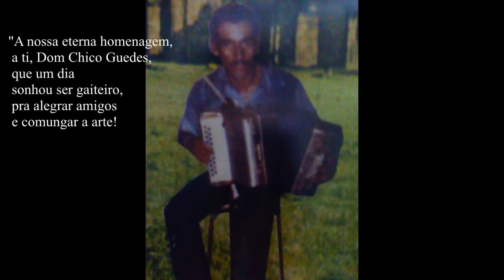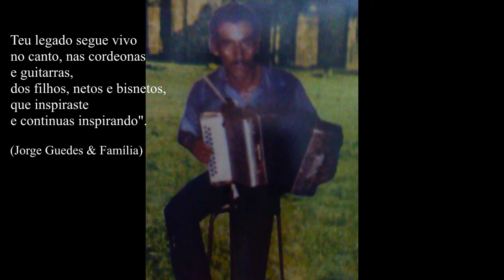Esse era o "CHICO GUEDES"!!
Do acervo de Jorge Guedes & Família, essa gravação é dos anos 70, traz o pai de Jorge, o "CHICO GUEDES"  tocando gaita e falando sobre seu inicio musical e as coisas do passado! Um registro histórico para toda família e também para a musica missioneira. A gravação também se encontra no DVD duplo de Jorge Guedes & Família "Pra Entender Quem Canta Assim"!!!